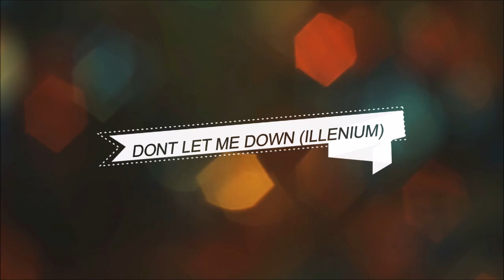The Chainsmokers - Don't Let Me Down (Illenium Remix) 1 HOUR VERSION